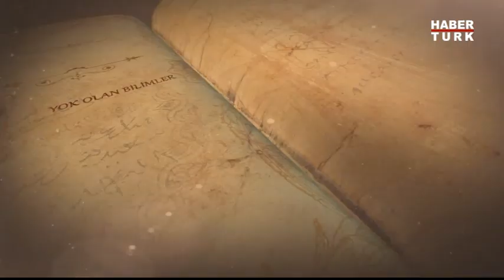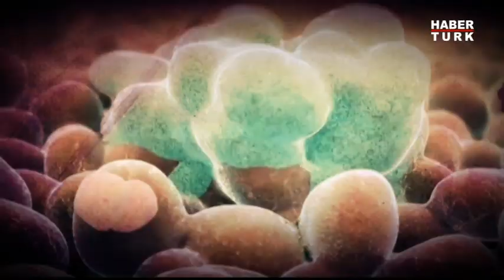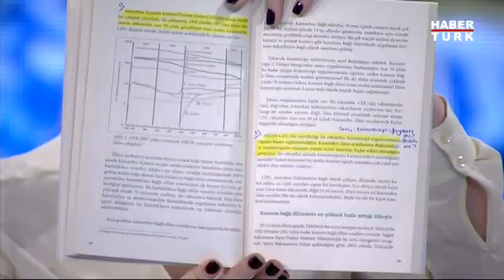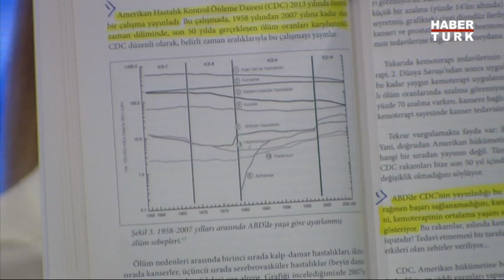Öteki Gündem - Kansere çözüm bulundu mu? / 5 Haziran 2015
Cansu Canan ile Öteki Gündem, dinler tarihi, efsaneler, inanışlar, bilim dünyası, mitler, arkeoloji, komplo teorileri, mistisizm, semboller ve kadim uygarlıkların peşinde yolculuğunu sürdürmeye devam ediyor.

İnsanın en temel sorusu yaratılışa ait sırrı, bilim, din ve felsefenin ışığında sorgulayan Öteki Gündem’de bu gece sağlık hakkında merak edilenler, Prof. Dr. Ahmet Rasim Küçükusta, Dr. Yavuz Dizdar ve Dr. Ümit Aktaş ile konuşuluyor.
İlaçsız yaşam mümkün mü?

Bilinçsiz ilaç kullanımının önüne nasıl geçilebilir?

Modern tıp ve alternatif tıp artık barıştı mı?

Şifası yüzyıllardır bilinen bitkilerden ve uygulamalardan, hangi hastalıklarda yararlanılabilir?

Tıp dünyası, yüzyılın hastalığı olarak bilinen kanser tedavisinde hangi noktada?

Kansere çözüm bulundu mu?

Sağlıklı insanlardan nasıl hastalıklı insanlara dönüşüyoruz?